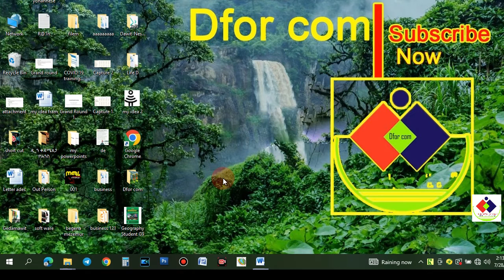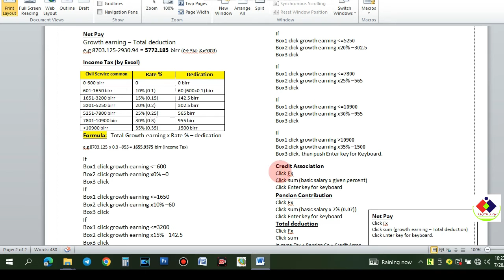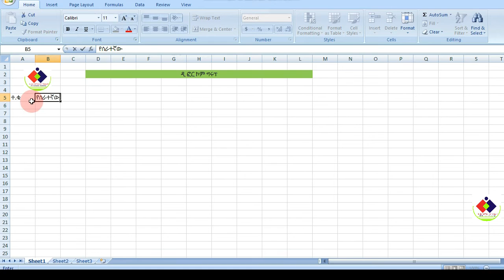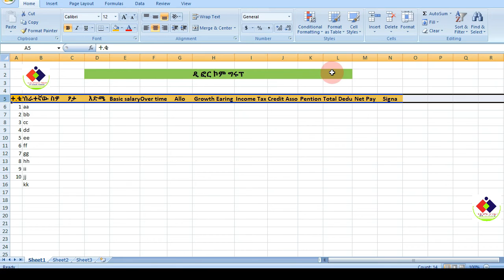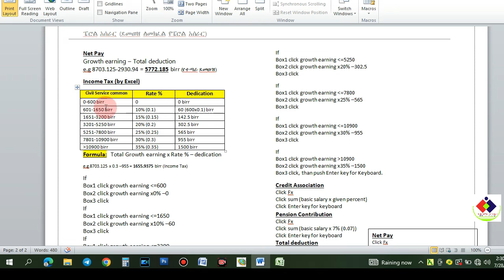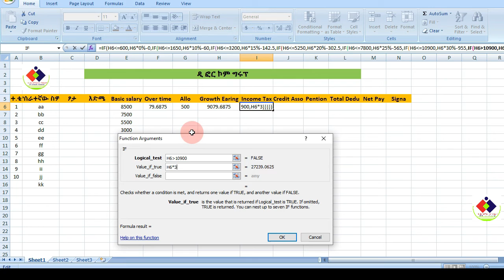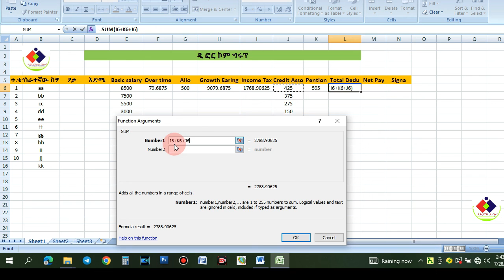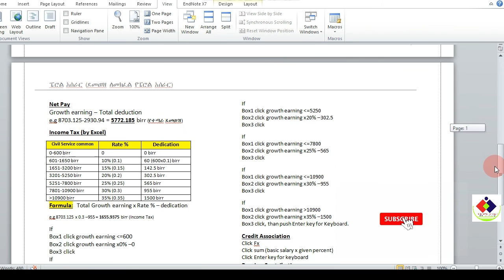payroll in Ethiopian context | ወርሃዊ ደመወዝ እንዴት እንስራ | የደመወዝ አሰራር salary